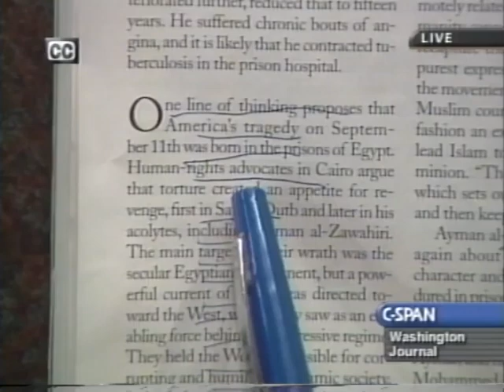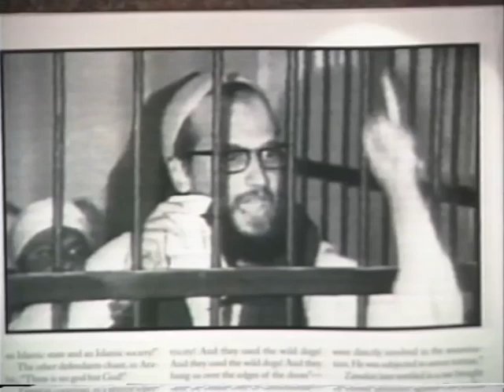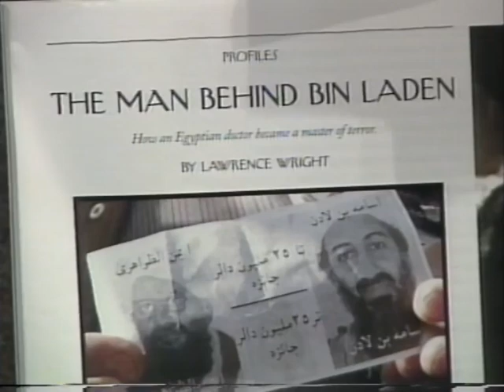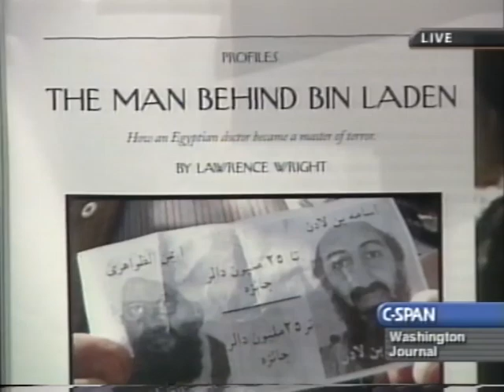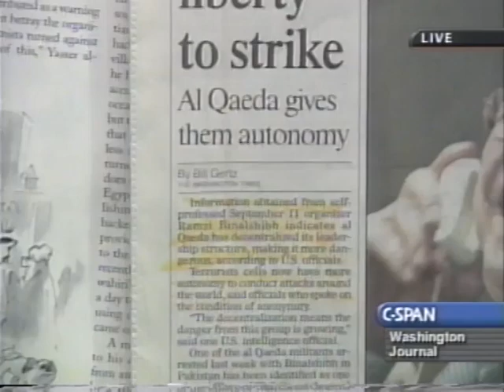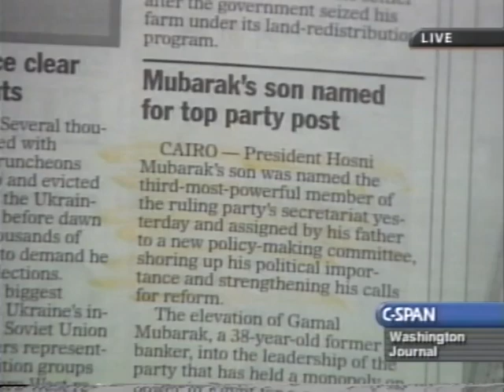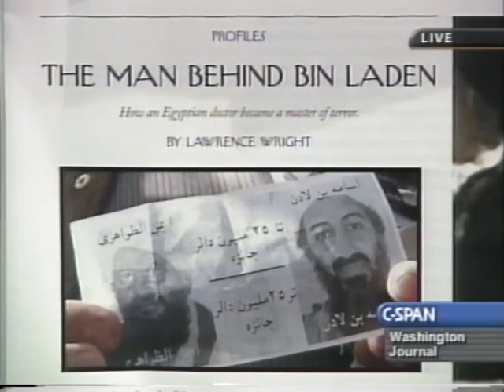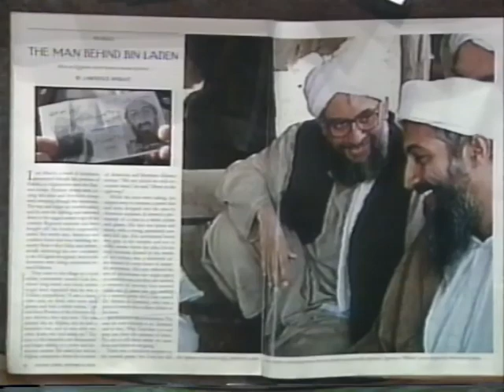Lawrence Wright - Islamic Extremism (Washington Journal)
Washington Journal host, Peter Sien, has as his guest, Lawrence Wright, author Staff Writer New Yorker. Mr. Wright talked about Dr. Ayman al-Zawahiri, Osama bin Laden’s second in command, how he became involved in the Jihad movement, and the environment in Egypt that fosters Islamic extremism. (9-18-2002)